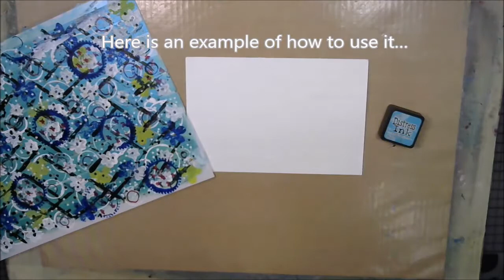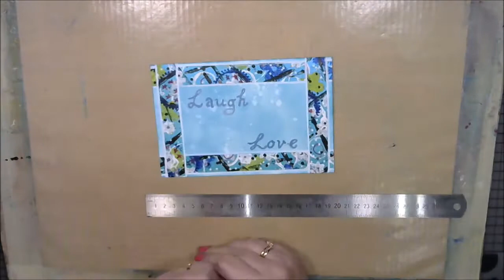❤ Mixed Media Morsels techniques #23 Handmade Painted Tape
This video is about mixed media techniques on a small scale, inspired by Cat Hand and her video series Mixed Media Morsels. They are fun to make and you can keep them in a small journal for future inspiration. Come and join us!

❤And I’m excited to let you know that my Print "Purple Waves" has been selected to be included in the Society6 Shop!